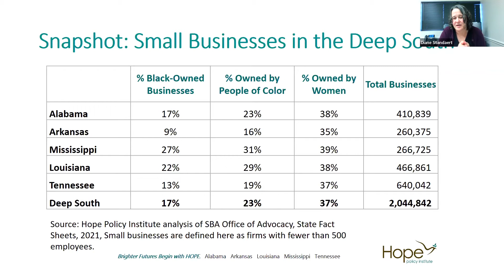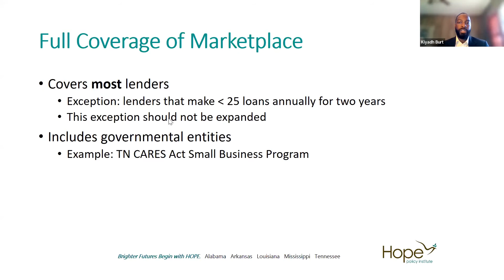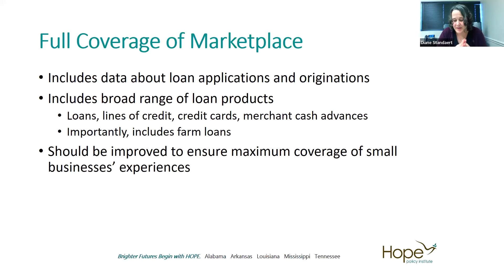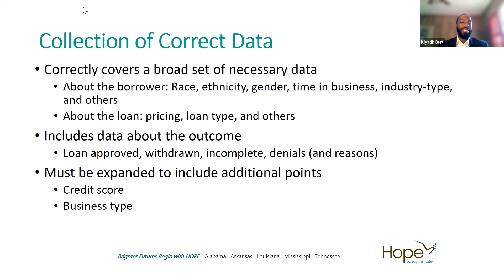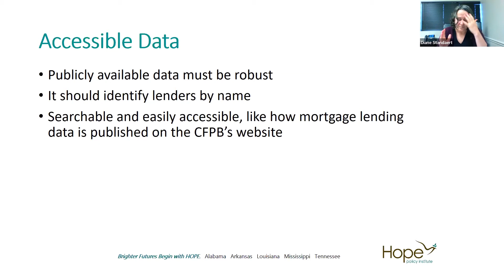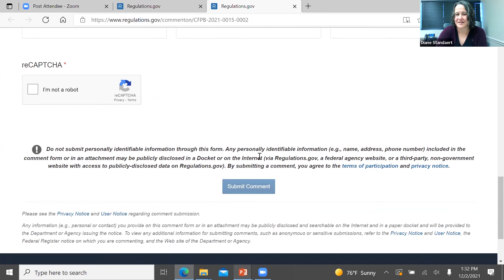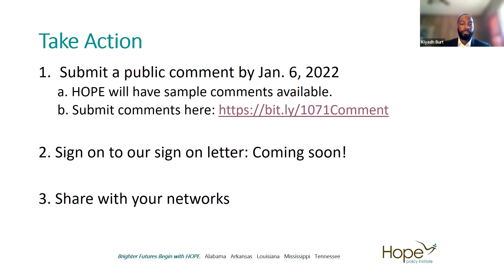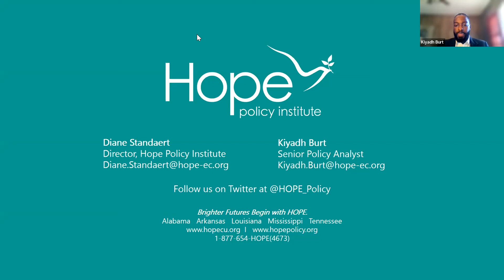Advancing Fair Lending for Small Businesses in the Deep South – Presented by Hope Policy Institute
Hear from Hope Policy Institute on the upcoming opportunity to ensure fair lending practices to small businesses in the Deep South. Specifically, the webinar will focus on the Consumer Financial Protection Bureau's recent proposal to gather necessary data lending to businesses owned by people of color and women.

Join this webinar to hear from the Hope Policy Institute about the opportunity to have your voice heard and advocate for fair lending to the small businesses in our communities.